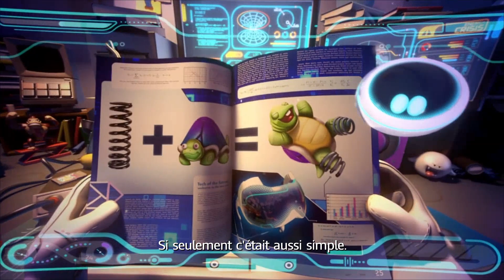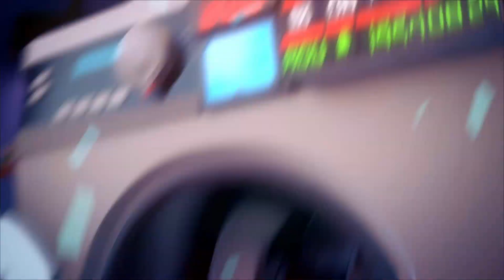Mario + Les Lapins Crétins Kingdom Battle : 1ere H de Gameplay [FR]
Bienvenue sur Aiolia P. Gaming, aujourd’hui, petite vidéo sur Mario + Lapins Cretins Kingdom Battle dans sa version Nintendo Switch. Disponible exclusivement sur Nintendo Switch.

Jeu payé avec mes ptit sous-sous.

Lien Amazon

Date de Sortie : Disponible
Développeur / Éditeur : Ubisoft / Nintendo
Genre : RPG Stratégique
Plateformes : Nintendo Switch

OU ajouter à la fin de l'adresse internet de votre choix : ?igr=aioliapgaming